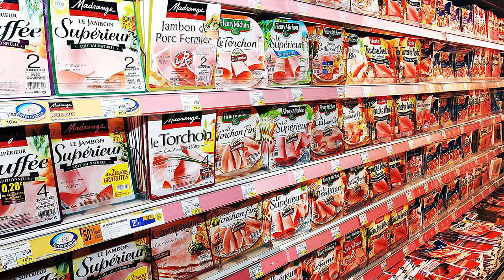L' alimentation #1 - les 3 principes de base - Une des 12 clés de rémission d'un cancer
Découvrez comment mieux vivre malgré un cancer 🌿 !
Déroulez le texte ci-dessous, vous y trouverez plein de supers infos ↡↡

🌿 Je suis Frédérique DUMAS, thérapeute énergétique en Médiation par la Nature.
Je vous propose un atelier 100% en ligne VIVRE MIEUX MALGRE MON CANCER pour vous accompagner dans ce moment difficile, et vous aider à recouvrer la santé... Découvrez-le

🌿 Vous êtes atteint d'un cancer
    - et vous désirez en guérir de manière naturelle ?
    - ou alors les traitements n'ont pas fonctionné et vous voulez tenter une autre approche ?
    - vous vivez constamment dans la peur d'une récidive ?
Vous aspirez au calme intérieur, à reprendre le pouvoir sur votre vie, à retrouver de l’énergie, à pouvoir profiter pleinement de votre famille, même si tout ne sera plus jamais comme avant !

🌿 Je vous invite également à télécharger ce PDF gratuit : "1 cycle, 28 jours, 28 questions", un outil d'observation pour découvrir ce qui se joue réellement derrière votre pathologie. Ceci afin d’accepter progressivement dans votre esprit que votre cancer n’est pas une fatalité. Votre corps vous alerte simplement sur quelque chose qui est dissonant dans votre vie.

🌿 Un exercice d'observation à faire et à refaire autant de fois que vous en avez envie, ou que vous en ressentez le besoin.
Au format PDF, à lire et à faire sans modération !

Découvrez-y régulièrement de nombreux articles sur :
      . Les 12 facteurs-clés de la rémission d'un cancer
      . Ma propre histoire en lien avec le cancer
      . Le jardin Reflets de Nature©, jardin guérisseur – trouver joie, inspiration et santé dans la Nature
      . Les bains de forêt Shinrin yoku et la forêt-thérapie©
      . Les promos ou bons plans selon les mois
Avec une multitude de conseils pour parvenir à aller mieux grâce à la Nature...

🌿 Pour recevoir mes newsletters, inscrivez-vous sur mon blog, en haut à droite , c'est GRATUIT !
Ce groupe privé réunit toutes les personnes qui désirent savoir comment de plus en plus de personnes, de part le monde, guérissent de leur cancer par rémission radicale (la médecine conventionnelle ignore purement et simplement ces cas, les considérant comme une « anomalie », voire suggère de ne pas en parler pour ne pas donner « de faux espoirs » à d’autres malades !)
Et c’est pourtant avec une anomalie de ce genre qu’en 1928, A. Fleming a découvert la pénicilline !
Et si la voie de la guérison concernant le cancer se trouvait justement dans le vécu de ces personnes, et leur aptitude à avoir relevé ce colossal défi ?